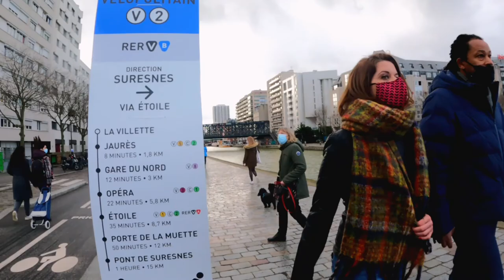PARIS WALKING TOUR【HDR】- Bassin and Parc de la Villette pt.2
The Parc de la Villette is the third-largest park in Paris, 55.5 hectares  in area, located in the 19th arrondissement. The park houses one of the largest concentration of cultural venues in Paris, including the Cité des Sciences et de l'Industrie (City of Science and Industry, Europe's largest science museum), three major concert venues, and the prestigious Conservatoire de Paris.
Parc de la Villette is served by Paris Métro stations Corentin Cariou on Line 7 and Porte de Pantin on Line 5.